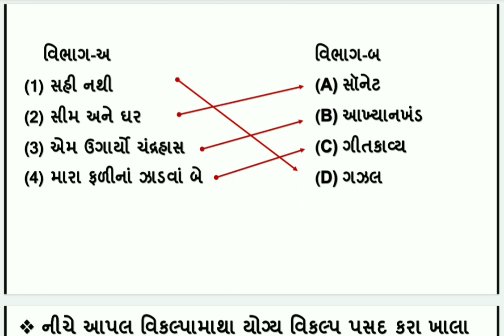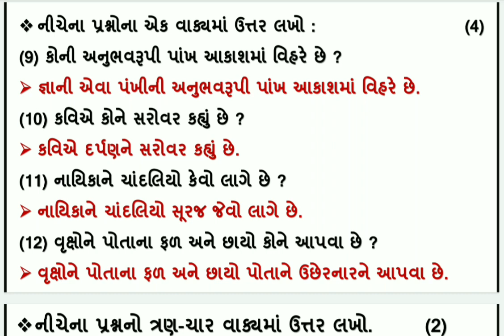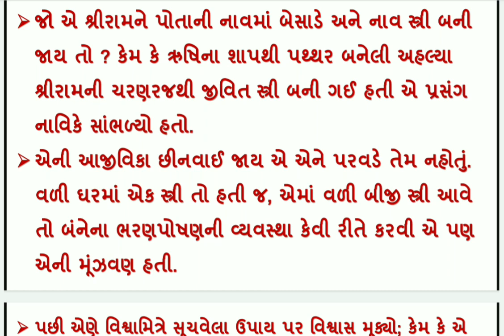std 11 gujarati sec a varshik parixa april 2022 dhoran 11 annual exam gujarati paper vibhag a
dritiya satrant parixa 2021 22 , dhoran 11 gujarati vibhag a , std 11 gujarati varshik parixa april 2022 , dhoran 11 gujarati annual exam solution , standard 11 section a gujarati varshik parixa 2022 , ધોરણ 11 ગુજરાતી વિભાગ a વાર્ષિક પરીક્ષા 2022

(1)  std 11 gujarati section a varshik parixa april 2022
(2) dhoran 11 gujarati paper solution annual exam 2022
(3) ધોરણ 11 ગુજરાતી વિભાગ a દ્રિતીય સત્રાંત પરીક્ષા 2022
(4) standard 11 gujarati paper varshik parixa 2022
(5) std 11 gujarati section a final exam